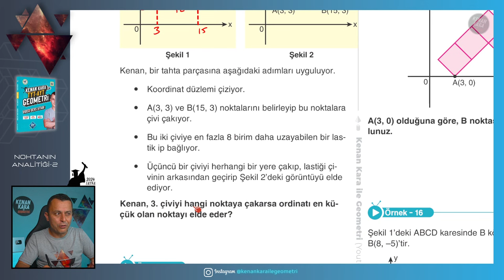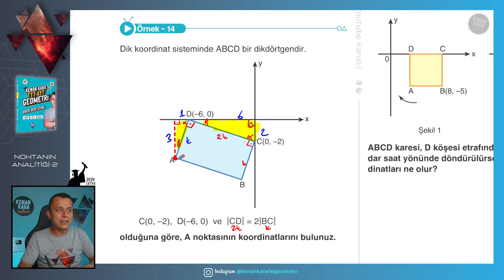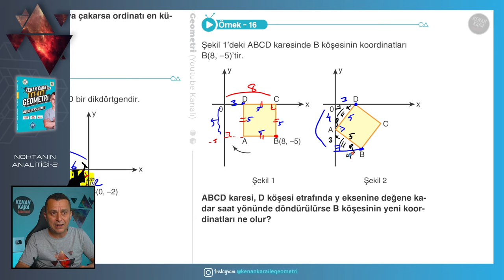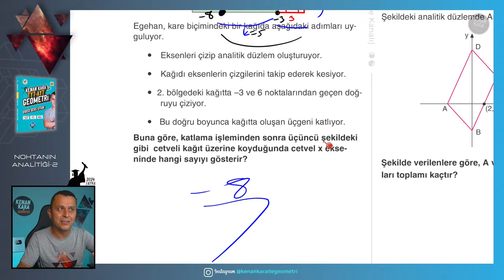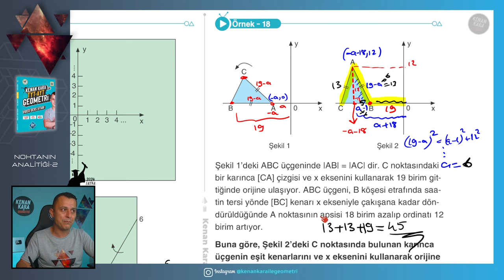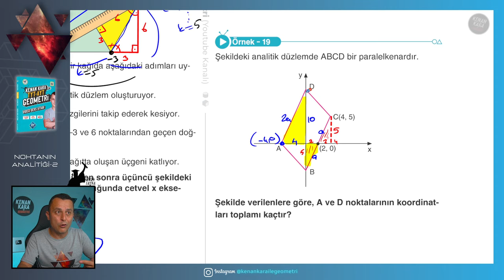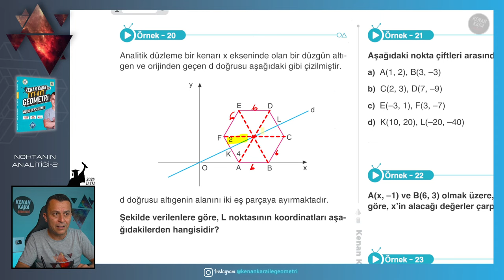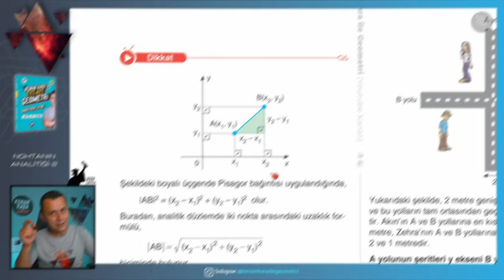Noktanın Analitiği-2 | GEOMETRİ KONU ANLATIMI (2024 Tayfa) (TYT-AYT)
TYT-AYT Geometride Noktanın Analitiği konusunun yeni nesil sorularla ayrıntılı şekilde anlatımı

📄Tanıtım ve İnceleme PDF: